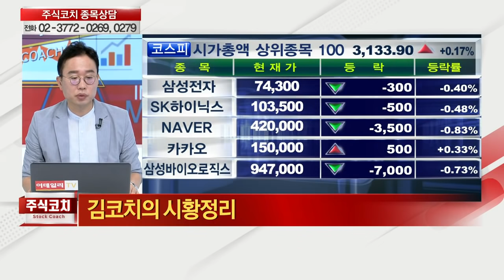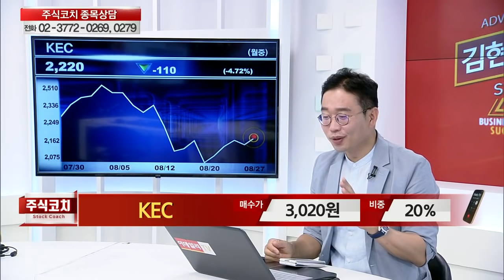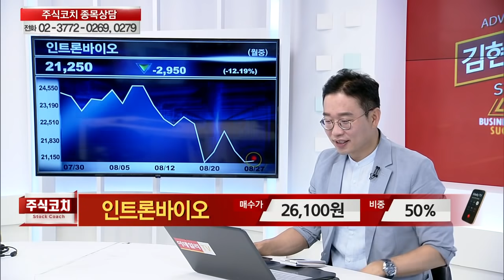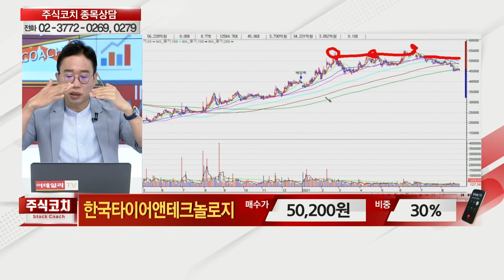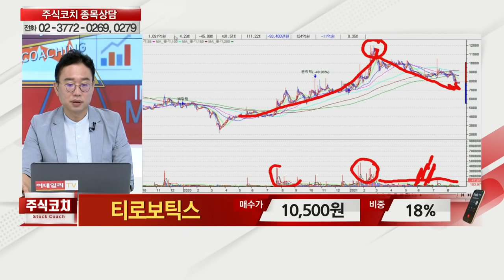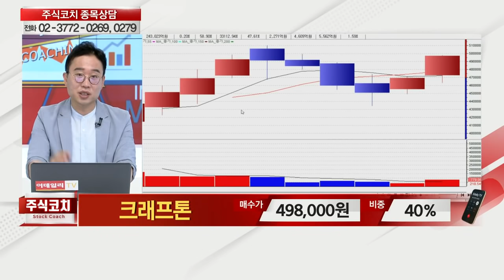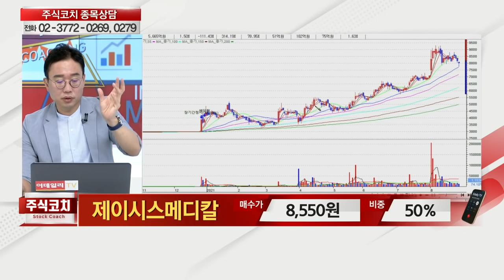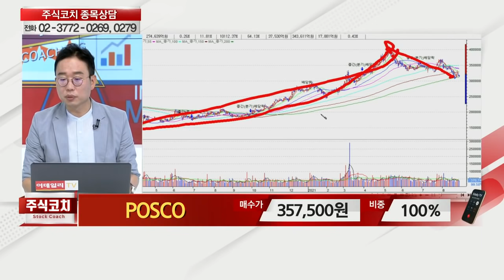카카오, 카카오게임즈, KEC, SK바이오팜, 인트론바이오, 한국타이어앤테크놀로지, 티로보틱스, 크래프토, 제이시스메디칼, POSCO_김현구의 주식 코치 1부 (20210828)